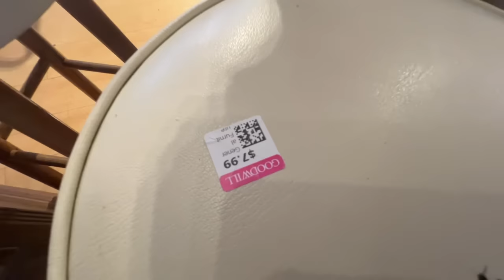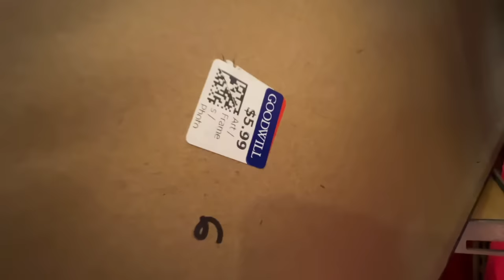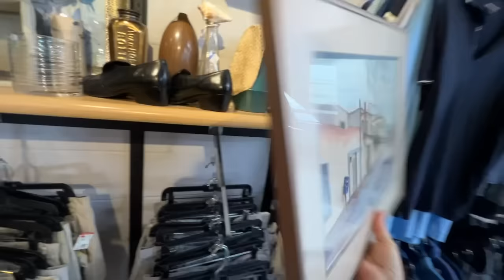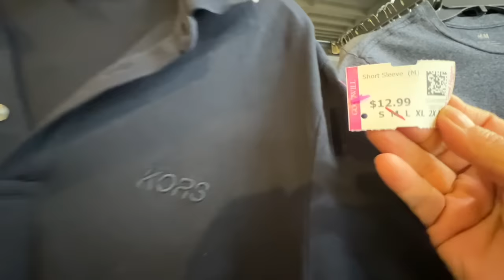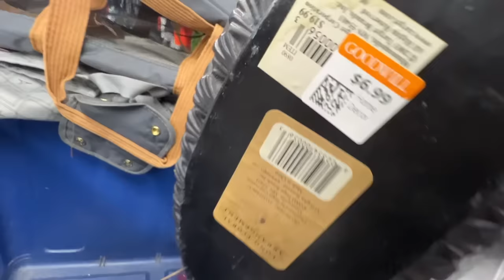RECORRIDO EN TIENDA DE SEGUNDA MANO GOODWILL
Hola a todos qué tal como va su día espero que de maravilla muchísimas gracias por acompañarme en este recorrido que con tanto cariño les comparto espero se diviertan tengan un buen momento gracias por tanto cariño por toda el apoyo que me dan ya saben que se los agradezco con todo el corazón te envío un abrazo gigante gigante espero y lo recibas con mucho cariño los quiero un montón y nos vemos en un próximo video primeramente Dios cuídenseme mucho besitos bye😘🙏